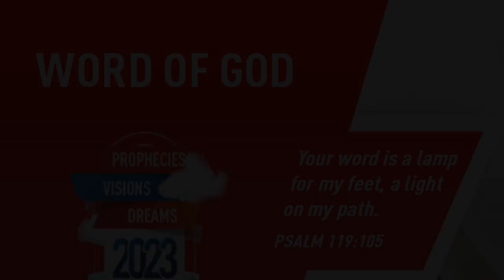"OUR GOD KNOWS WHAT WE NEED & MEETS THEM TOO" | English | 22-FEB-2023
Language : English
Verse : Matthew 6

32. (For after all these things do the Gentiles seek:) for your heavenly Father knoweth that ye have need of all these things.